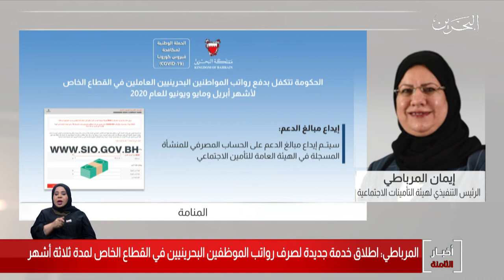البحرين مركز الأخبار : مداخلة هاتفية مع إيمان المرباطي الرئيس التنفيذي لهيئة التأمينات الإجتماعية